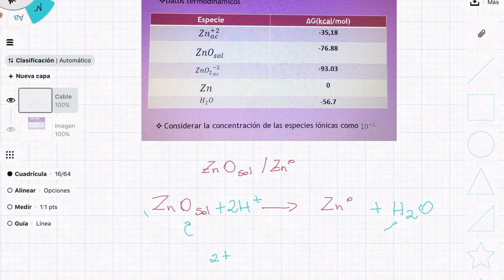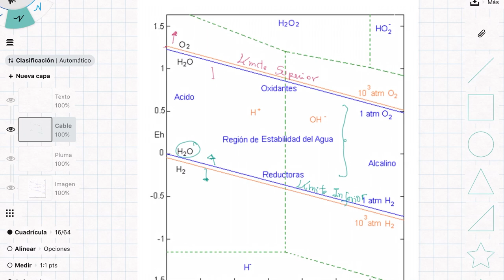Diagrama Pourbaix parte 2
Esta es la segunda parte del Diagrama de Pourbaix para la asignatura de procesos metalúrgicos.